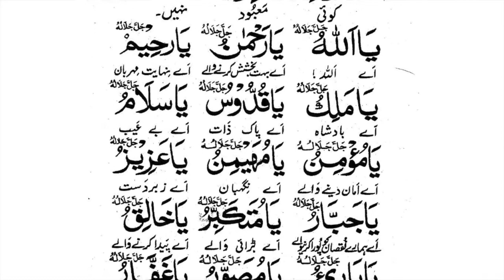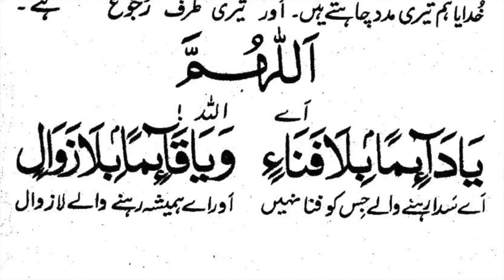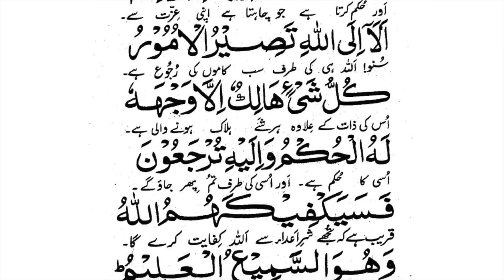30 May 2021